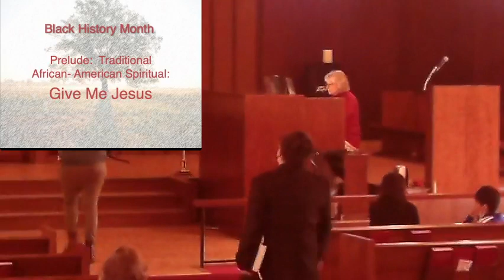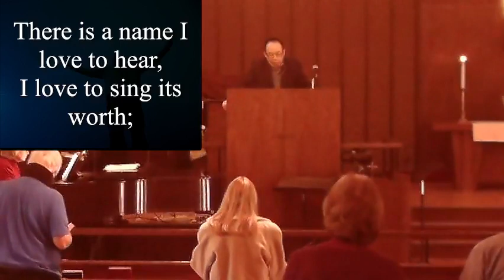2-6-22 Service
"Hold Firmly" a message by Pastor Cheng Yang